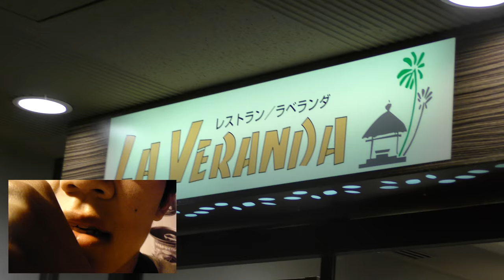千葉旅行 アパホテルの朝食は最高だった、中でも千葉特産のあれ入りご飯が～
千葉旅行　アパホテルの朝食はこれまでの旅行の朝食の中で最高でした！！こんなに豪勢だなんて～
贈り物は此方まで↓
〒153-0042